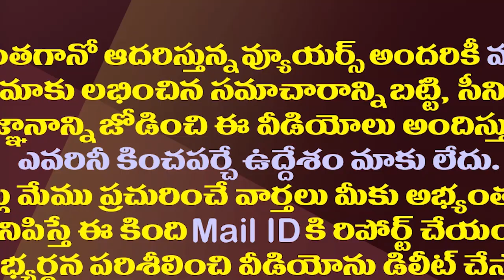ఎన్టీఆర్ కు భారతరత్నటీడీపీకి ఇలా ఉపయోగపడుతోందా?| TDP Politics In The Name Of Bharat Ratna To NTR